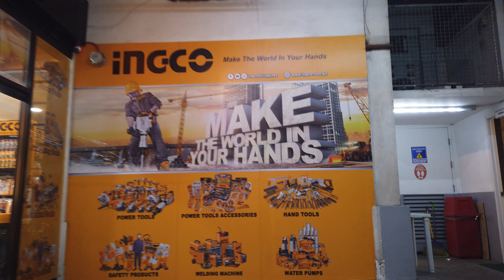Biggest Hardwares in the Philippines -CW Home Depot -Ortigas Walk Tour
Let us see what's inside one of the biggest hardware stores in the Philippines. CW Home Depot is located at Ortigas Center Pasig City Metro Manila.